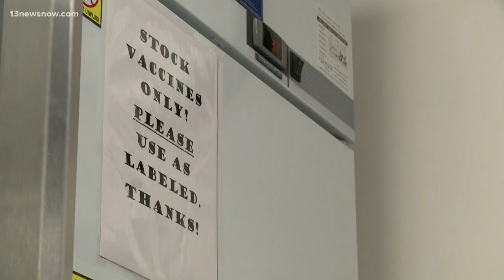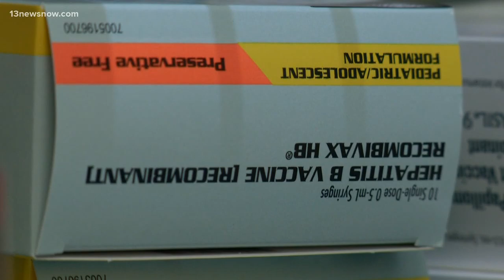Virginia bill could add more required vaccines for students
Children in Virginia schools and in daycares already need to get a lot of vaccinations. A bill in Richmond could add a few more to the list.